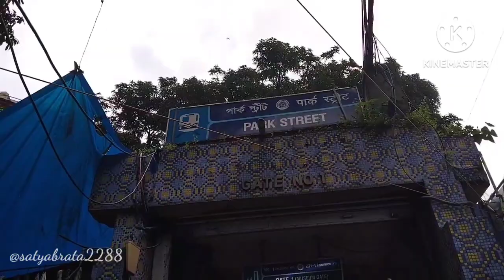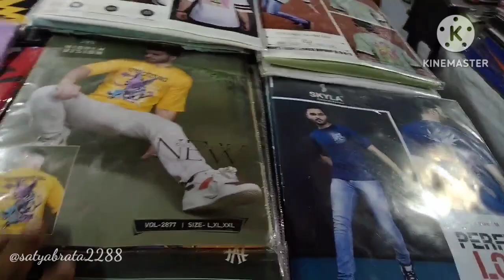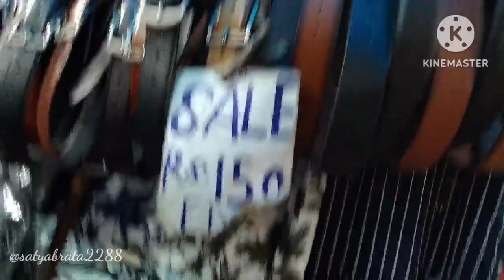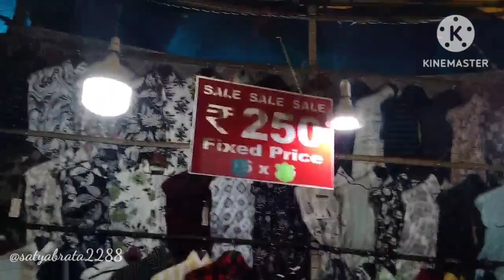New Market Durga Puja Collection 2023 |Kolkata New Market 2023Esplaned |দূর্গা পূজার সেরা কালেকশন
New Market Durga Puja Collection 2023 | Kolkata New Market 2023 |Esplaned |দূর্গা পূজার সেরা কালেকশন